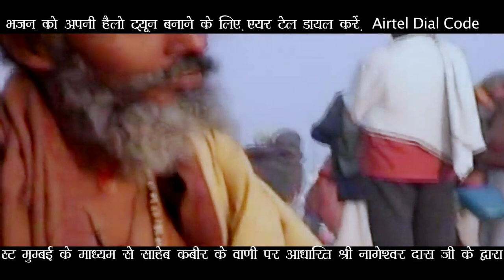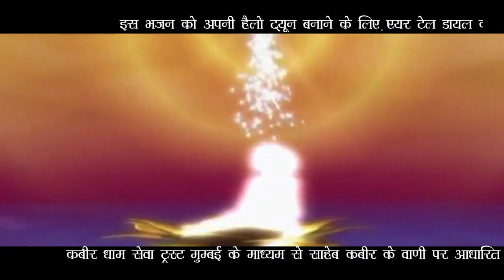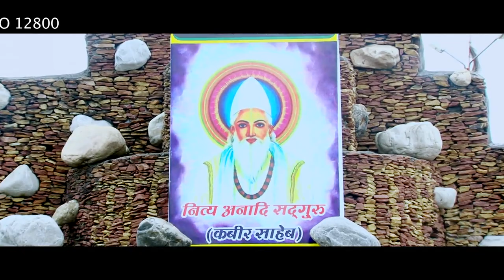Sadhu Ka Hona Muskil Hain | Hindi Devotional Bhakti Geet | Kabir Dasji Song | Nageshwar Das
Watch Latest Hindi Devotional Bhajan Kabir Dasji Bhakti Geet Sung By Nageshwar Das

Song: Sadhu Ka Hona Muskil Hain
Album: Paani Beech Batasa
Singer: Nageshwar Das
Music Label: Naag Music